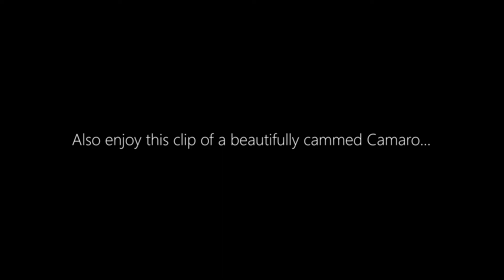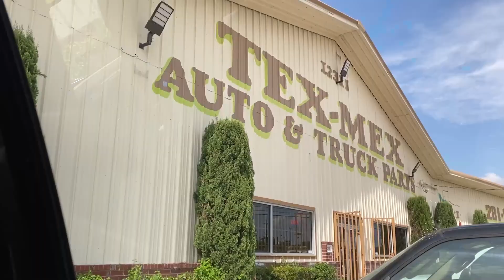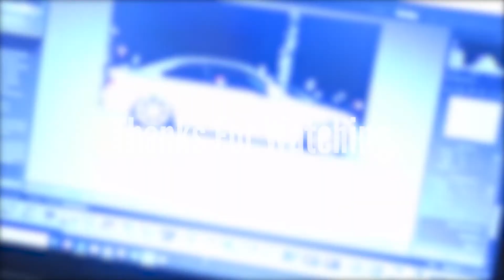Finally an Exotic Car Meet + Getting Better Dribble Moves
(8/20/2020 - 8/24/2020)
It always seems like weeks go by between meets now instead of just a couple days like before COVID.